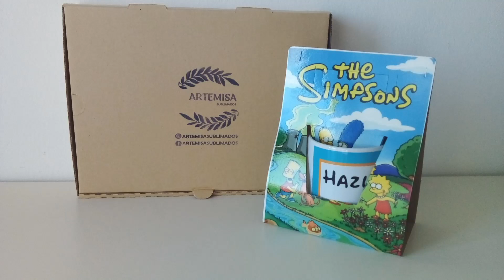Porta tazas como se hace